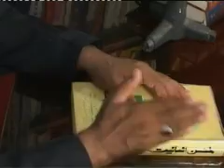Hamara Maqsad e Zindgi 06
Duao Ka Talib Mohammed Rizwan Kamboh